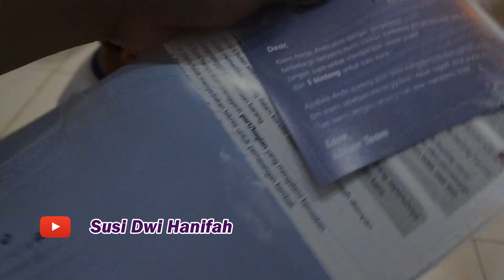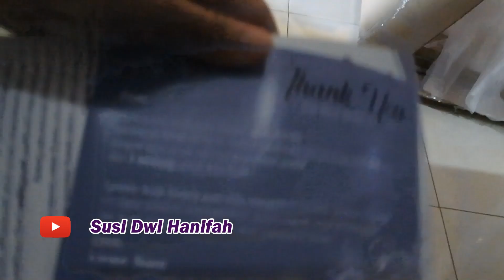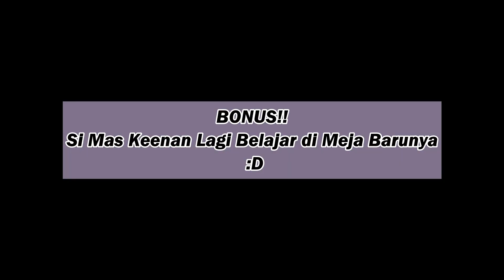UNBOXING dan Cara Pemasangan Meja Belajar Lipat LIVIEN FURNITURE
Hi Guys...

Visit me on:
FB : Susy Dwi Hanifah Karsoredjo

Love SDH